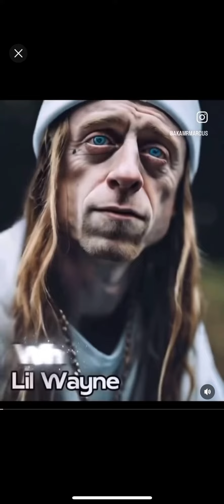WILL AI CHANGE LIFE AS WE KNOW IT IN THE FUTURE